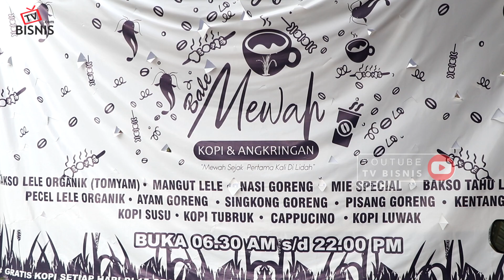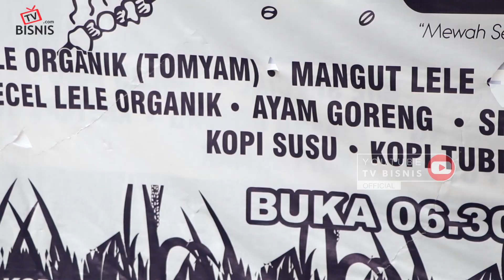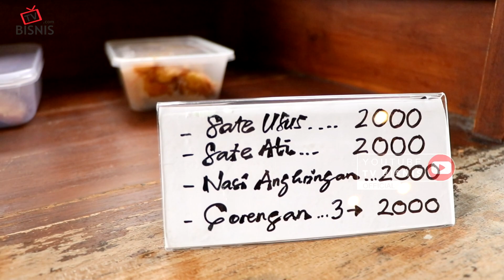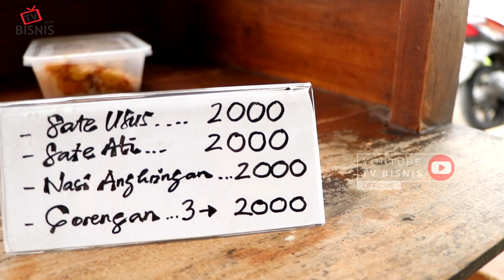HINDARI RIBA, RESIGN DARI BANK KINI JUALAN ANGKRINGAN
Resign dari Bank, Iman Krisnamusi Owner Bale Mewah memutuskan banting stir jadi enterpreneur.

Sebelumnya sudah punya gaji puluhan juta saat kerja di bank, tapi memilih resign karena mengerti bahaya riba.

Buat kamu yang tergerak hatinya untuk menghindari riba, semoga kisah (nama) bisa jadi inspirasi buat kamu ya.

Butuh kemasan untuk usahamu? solusinya.

Butuh inspirasi bisnis setiap harinya? 4000+ artikel gratis menunggumu, aja.